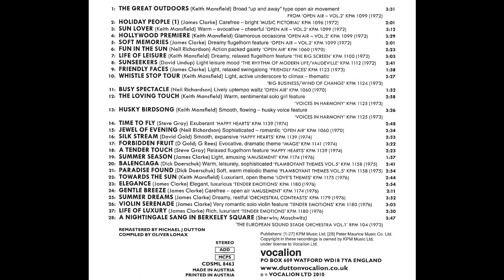Dick Doerschuk - Paradise Found (1975).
- Soft, warm melodic theme.
Flamboyant Themes Vol. V - KPM 1158.
CD Album : Time To Fly. Easy Listening from the KPM 1000 Series (Vocalion).